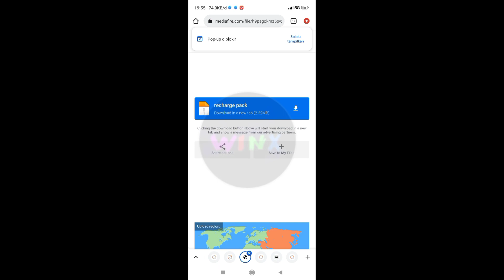nike recharge pack for pes/efootball ppsspp